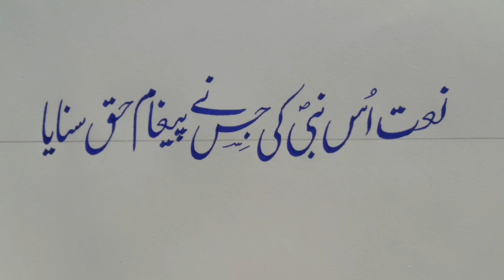نعت_اس_نبی_کی_جس_نے_پیغام_حق_سنایا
how_to write